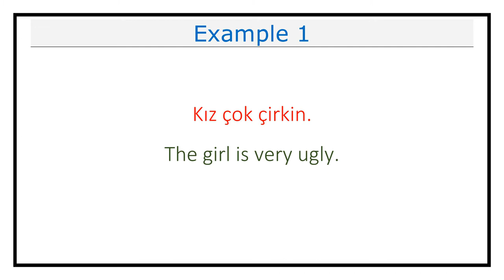Pronunciation of Çirkin (Ugly/Nasty) in Turkish (Lesson #566)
This video explains how you pronounce Çirkin (Ugly/Nasty) in Turkish.

It also includes examples on how to use Çirkin (Ugly/Nasty) in different contexts.

Çirkin in Turkish means Ugly/Nasty in English.